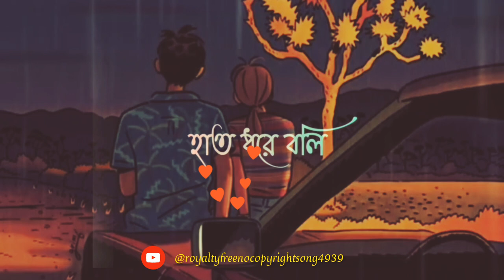Chokhe Lage Nesha - চোখে লাগে নেশা (Lyrics) | Souradipta | Arpita | Bengali Romantic Song 2023